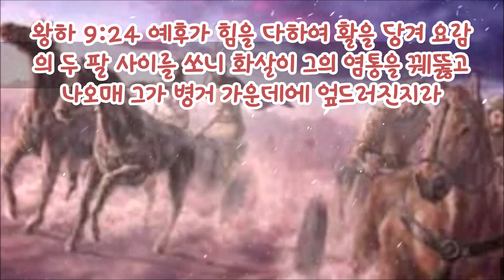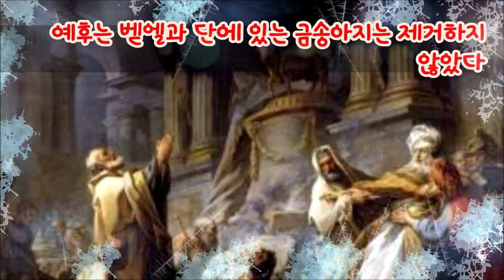(한글자막)여로보암2세의 흥왕 왜?(왕하14:25)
하나님은 왜 요나를 통해 여로보암2세의 흥왕을 예언케 하셨을까?
요나는 니느웨성에서 하나님의 심판을 선포했지만 150년 후에 니느웨는 바벨론에게 멸망했다.
예후가 하나님의 뜻을 행함으로 하나님은 은혜로 4대까지 왕노릇을 했고 그 절정이 여로보암2세의 흥왕이었다.
그러나 예후의 나라는 4대만에 무너졌고 결국 앗수르에게 점령을 당했다.